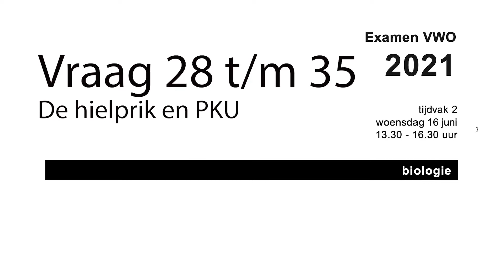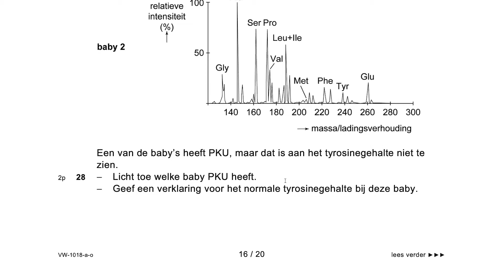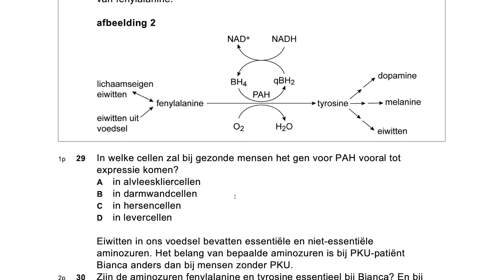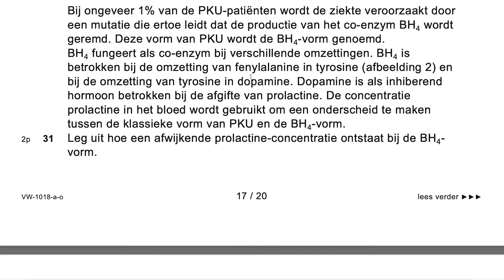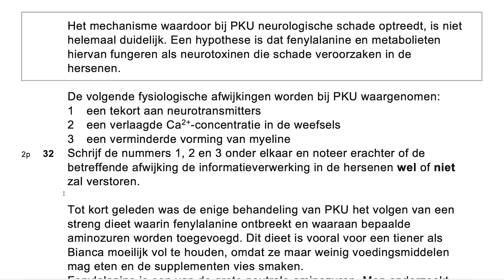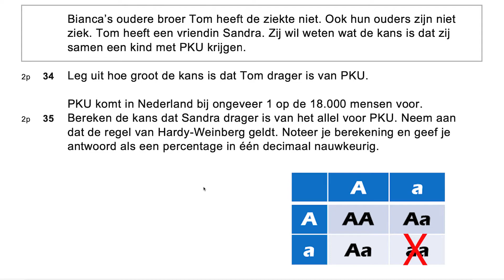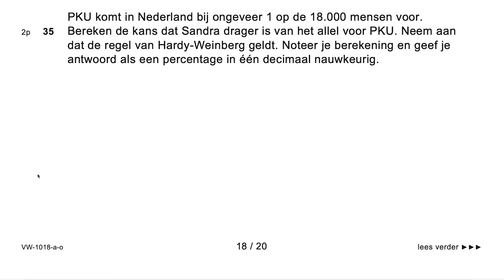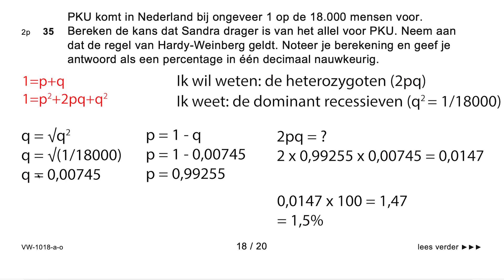Biologie examen VWO 2021 2e tijdvak vraag 28 t/m 35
In deze video bespreek ik de context: De hielprik en PKU. Deze komt uit het examen VWO biologie 2021, 2e tijdvak.
Onderwerpen als aminozuren, grafieken lezen, genetica en hardy-weinberg komen aan bod.

00:00 Vraag 28
02:59 Vraag 29
04:13 Vraag 30
06:05 Vraag 31
07:34 vraag 32
09:34 Vraag 33
10:33 Vraag 34
12:17 Vraag 35

Als iets niet duidelijk is, stel vooral je vraag in de reacties. Ook verzoeknummers zijn welkom, noem het niveau, jaar, tijdvak en vraagnummer en dan maak ik een video van deze vraag. Ook onderwerpen in het algemeen mogen natuurlijk aangedragen worden!